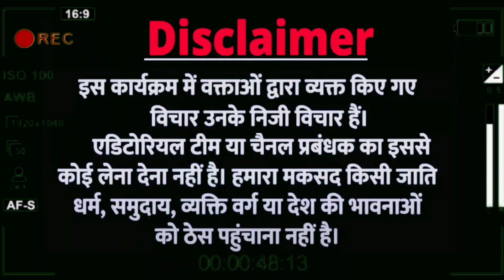Congress protest | latest interview | godi media debate | pm Modi | bjp rss | viralvideo| andh bhakt